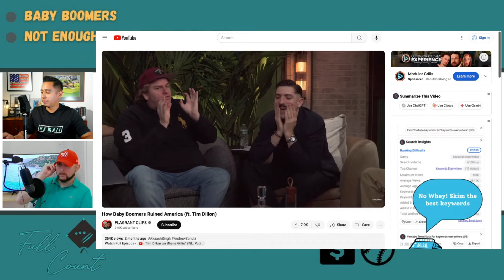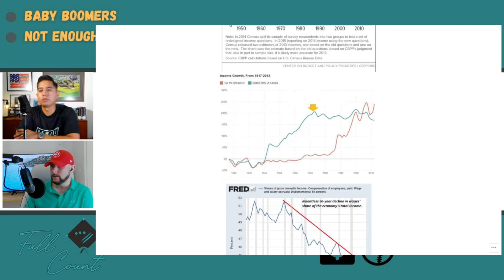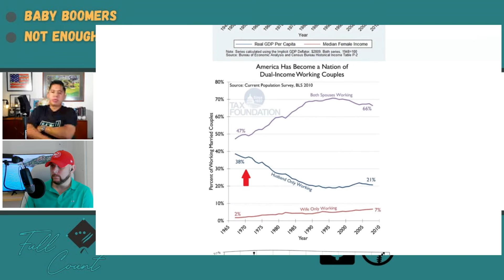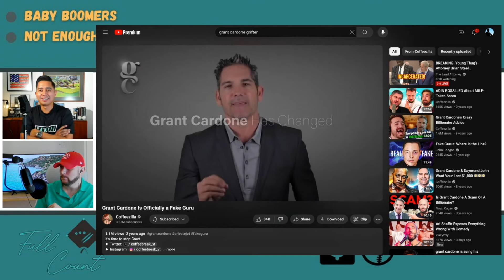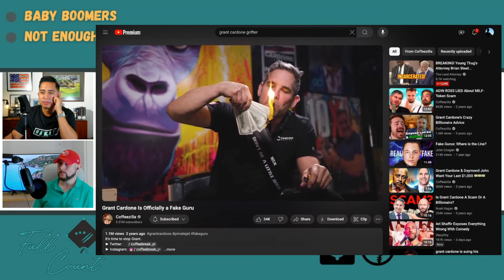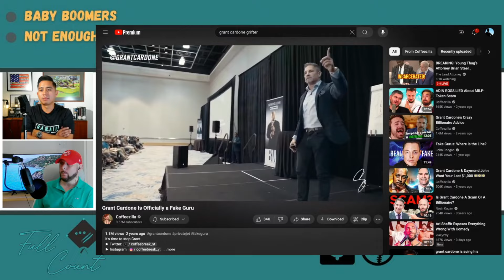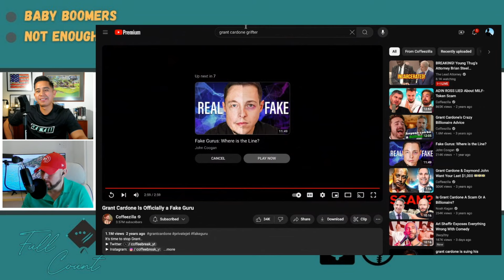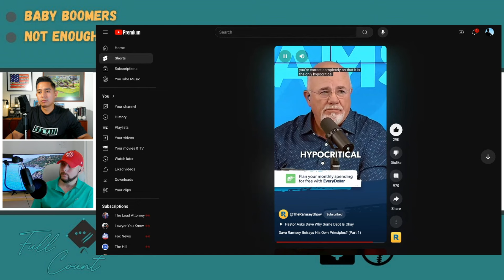Boomer's Golden Age: How Boomers and Bullion Shaped Today's Housing Crisis, episode 38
Baby boomers are adamant on not selling their homes. They prefer to live in their large home rather than downsizing according to studies. Of course this does not apply to all of them. We break it all done for you and with the help of the comedian, Tim Dillon! Money advice from Grant Cardone or Dave Ramsey preferred? Termination of the Gold standard led us here! Real estate advice by Andrew Vargas of the Full Count Podcast.